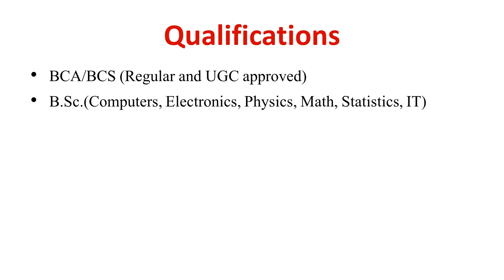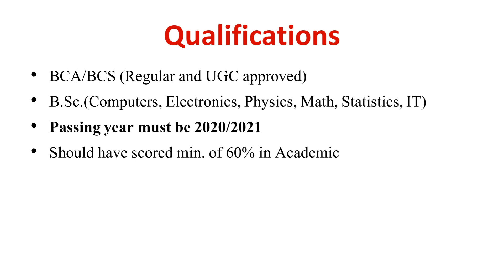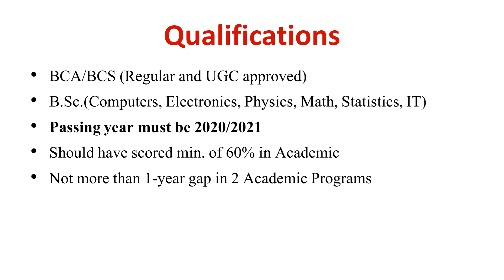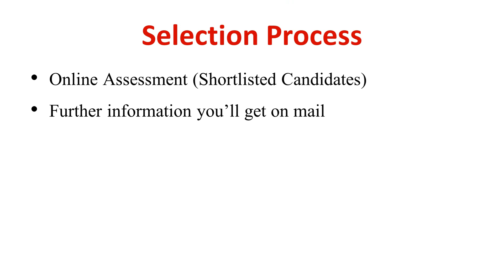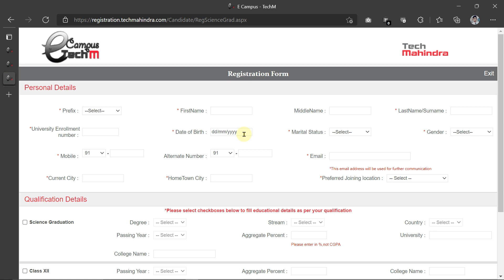Tech Mahindra Off Campus Drive For Freshers | Best Opportunity for BCA/BSc Graduates | StudyStool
🔍Contact if you've any queries 🔍